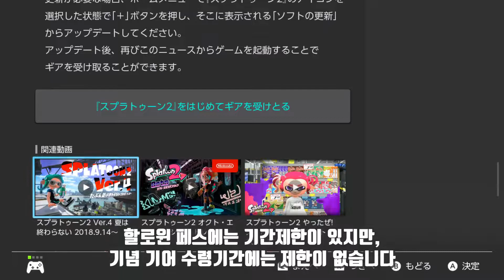무려 2년 전 배포템 얻는 방법! (할로윈 악마뿔)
기간 한정이 아니라니 진짜 혜자네요!